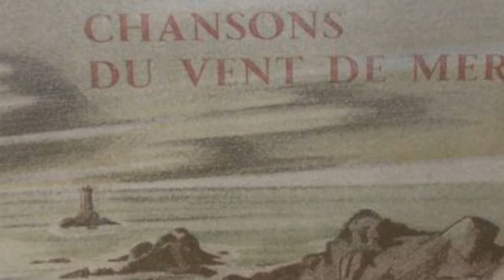Joe Dassin, UN PEU DE PARADIS, interprétée par Gérard Vermont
J'ai retrouvé cette version "live" de la chanson de Joe Dassin, enregistrée lors du spectacle "le navire des oubliées" en 2015.